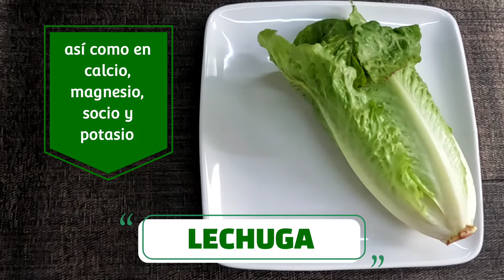ENSALADA TOSCANA - muy fácil de hacer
Es riquísima y fácil de preparar